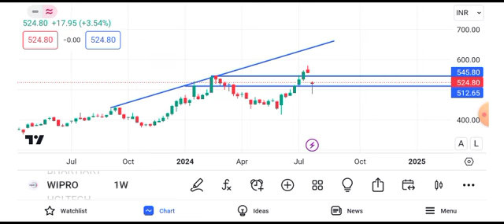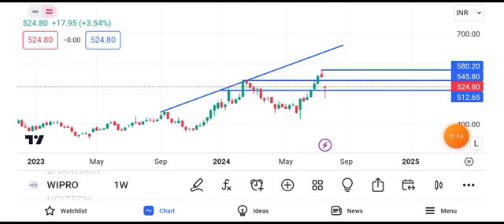wipro share news || wipro share news today || wipro share target